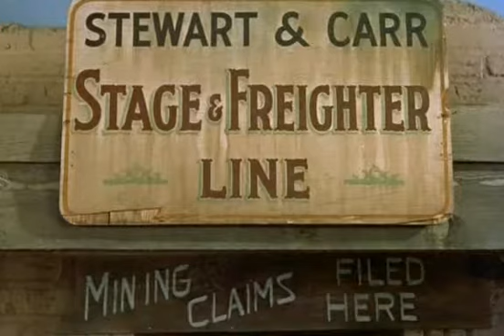Película completa - Diez forajidos - Western - 1954 [castellano]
TÍTULO ORIGINAL Ten Wanted Men
AÑO 1954
DURACIÓN 80 min.
PAÍS USA
DIRECTOR Bruce Humberstone
GUIÓN Kenneth Gamet (Historia: Irving Ravetch, Harriet Frank Jr.)
MÚSICA Paul Sawtell
FOTOGRAFÍA Wilfred M. Cline
REPARTO Randolph Scott, Jocelyn Brando, Richard Boone, Alfonso Bedoya, Donna Martell, Skip Homeier, Clem Bevans, Leo Gordon, Minor Watson, Lester Matthews, Tom Powers, Dennis Weaver, Lee Van Cleef
PRODUCTORA Columbia Pictures
GÉNERO Western
SINOPSIS John Stewart trata de establecer la ley y el orden en su pequeña localidad de Arizona, sin hacer uso de la violencia. Sin embargo, su vecino Wick Campbell no es de la misma opinión, y desea contratar los servicios de un pistolero. (FILMAFFINITY)